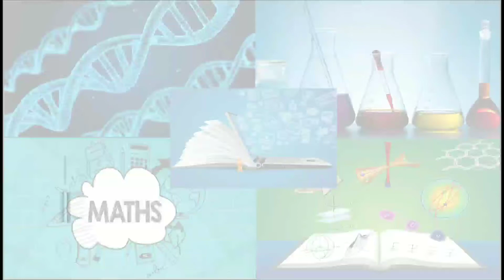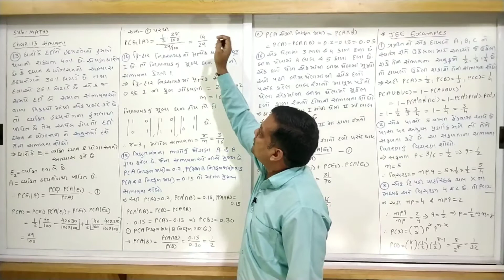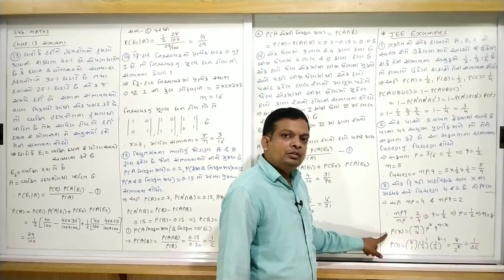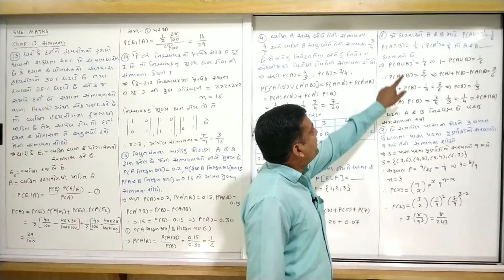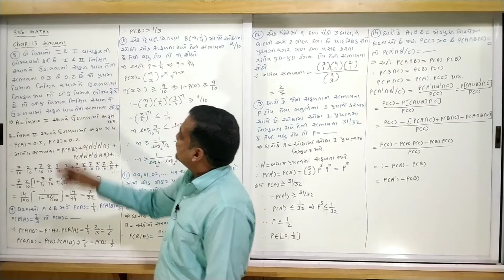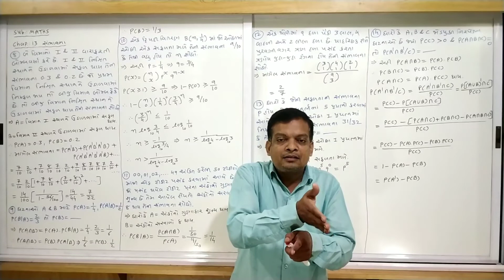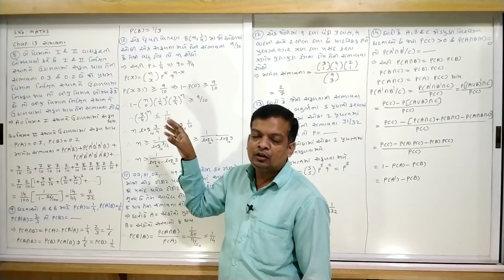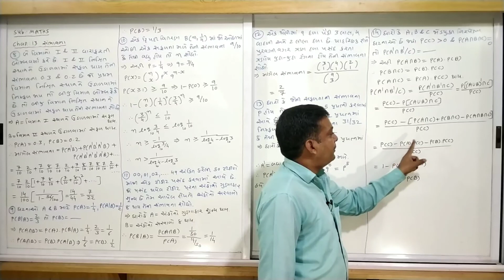STD 12 | MATHS | GUJ MED | DAY 12 | TOPIC=JEE EXAMPLES | VASISHTHA E-LEARNING SERIES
CHAP-13 PROBABILITY